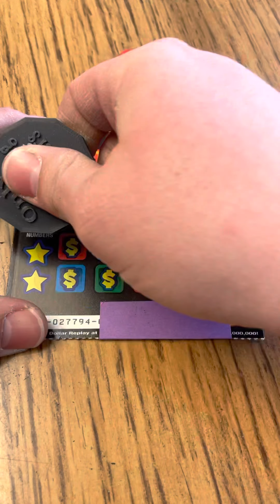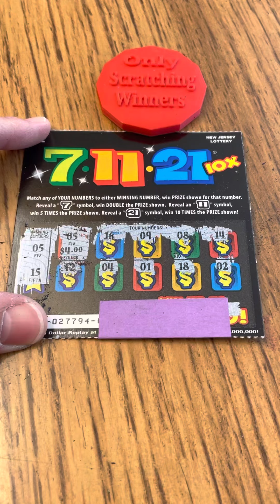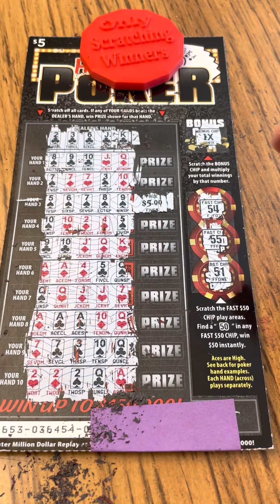🤑 NJ Lottery Scratchers Profit session!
We get to try this mix of NJ Lottery Scratchers for our friend at Cousin's Lotto Madness!  Is this going to be a profit session?  Stick around and find out, plus you'll want to wait until the end to see us try out our new closing line suggested by our subscribers!

Ring Light
Tri Pod
3D Printer

Ice Models
Star Wars Storm Trooper Decanter
Cherry Bitters
Old Fashion Mix

Check out this cool scratcher tool!  It works extremely well with Scratchers!  This might be our new go to tool for making these videos.

Do you like the silver coin we use for scratching, commonly referred to as "Big Coin?"  I thought it was a one of the kind, until we found them on Amazon.  I guess anyone can get their own "Big Coin."